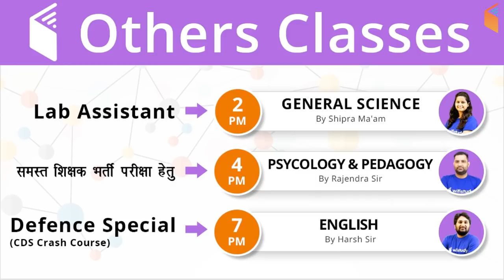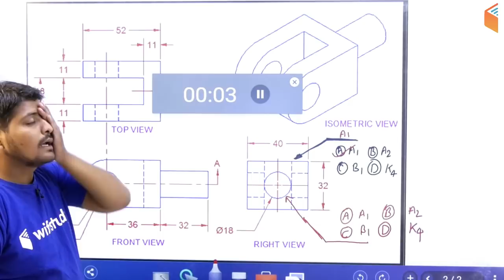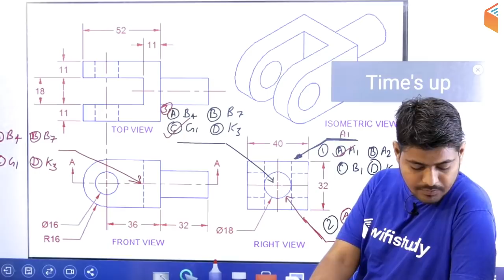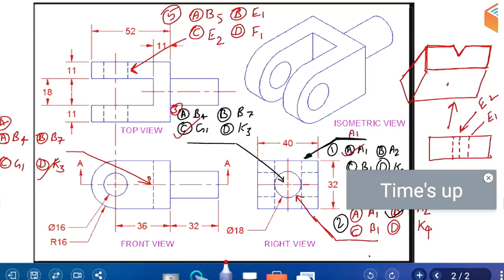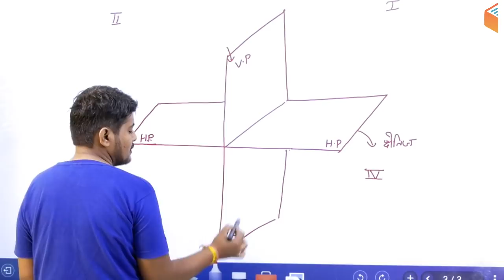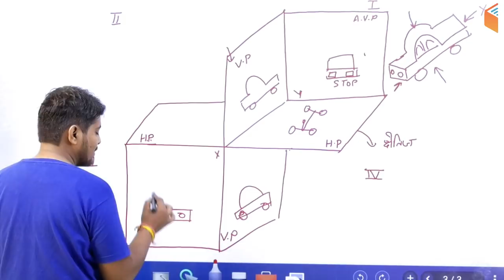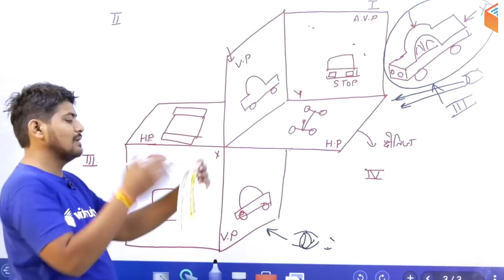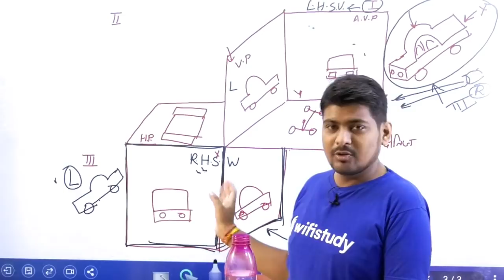7:00 AM - RRB ALP CBT-2 2018 | Engineering Drawing by Ramveer Sir | Line Questions Projections